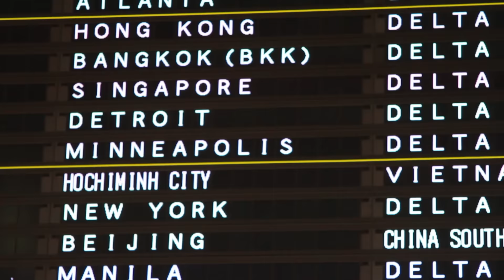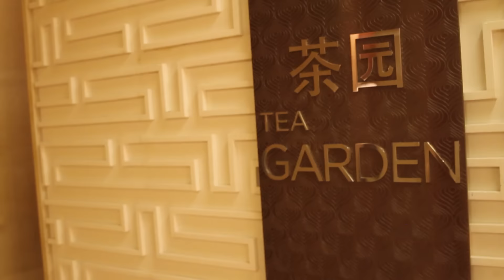Traveling to Asia with Kids (Tokyo, Shanghai, Hong Kong, Beijing)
It was hard to cut down 2 weeks in Asia, into a video, but here it is! Our favorite moments from our bellessastakeasia vacation. You can see more pictures on Instagram by checking out that hashtag. Traveling with toddlers isn't always the easiest, but at the end of the day we made memories, and spent time together that we'll never forget.